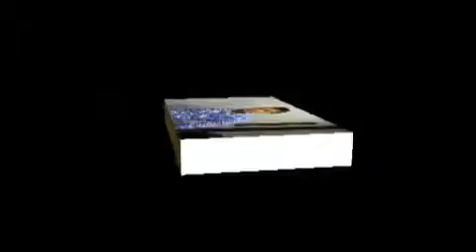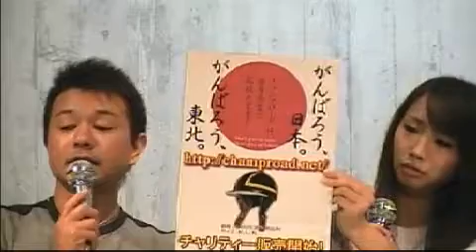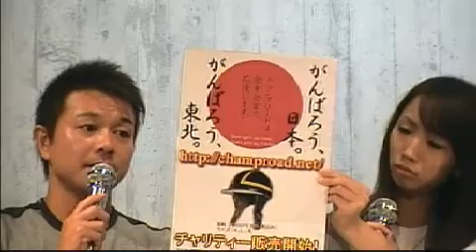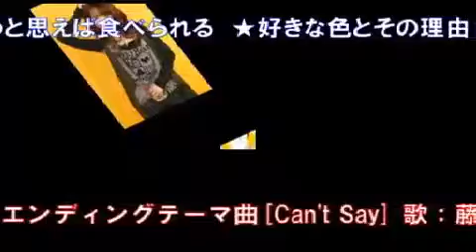ぶっちあげ 8/27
藤本　久美メインMC「ぶっちあげ」